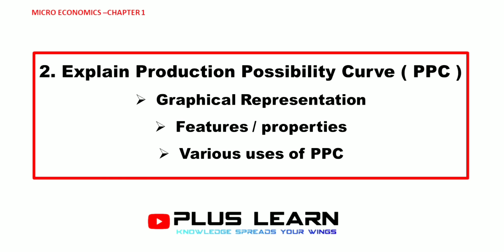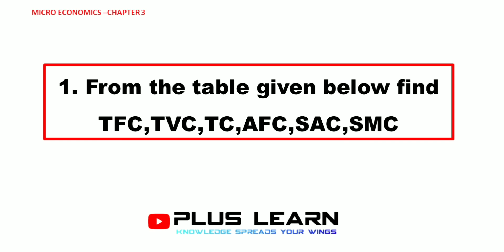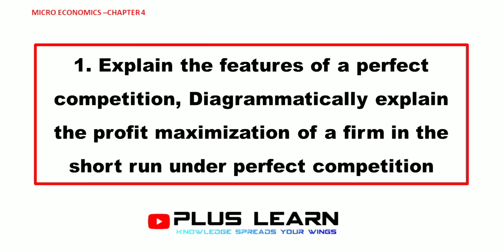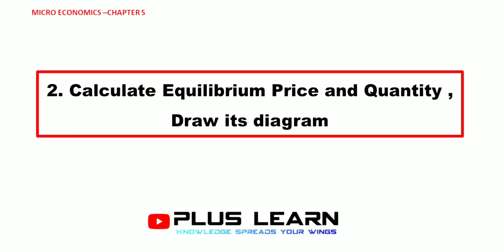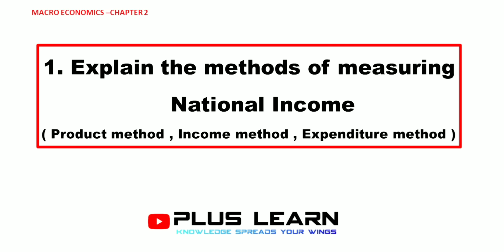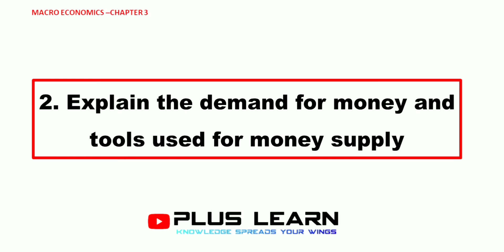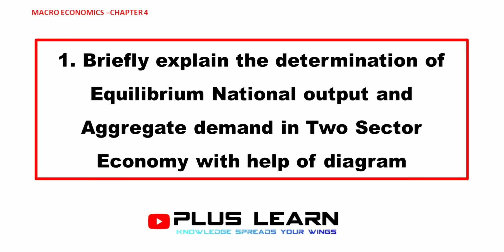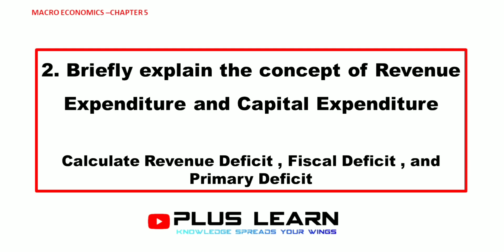PLUS TWO ECONOMICS SAY EXAM SPECIAL IMPORTANT QUESTIONS JUNE 2024 / PLUS LEARN